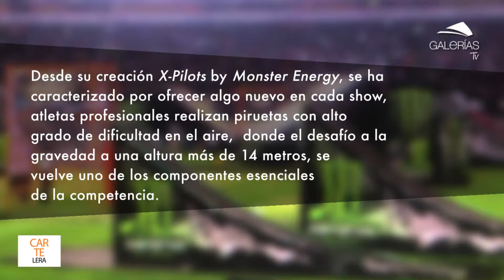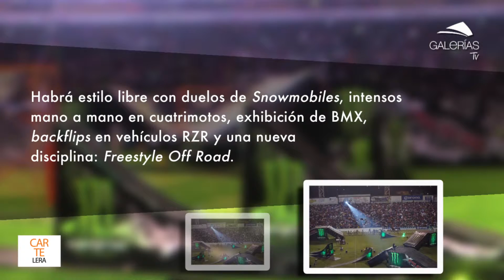X-Pilots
Si eres amante de la adrenalina y las motocicletas, no dejes de ver está cápsula del evento más esperado de motocross.